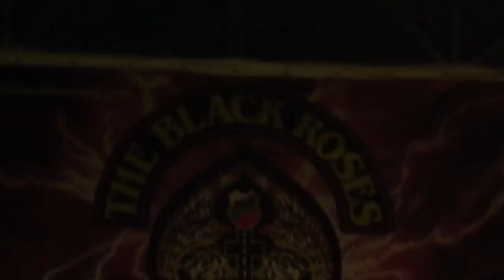Krossfire - Learning To Fly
Live at Kazanlyk, The Black Roses MC, 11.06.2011  by Lady Fire